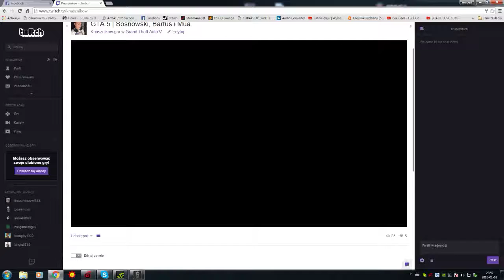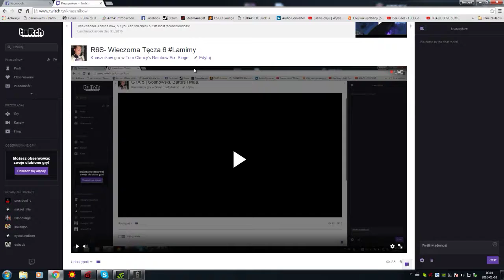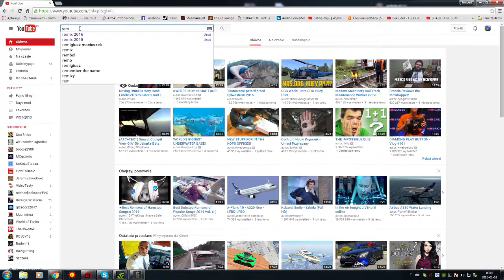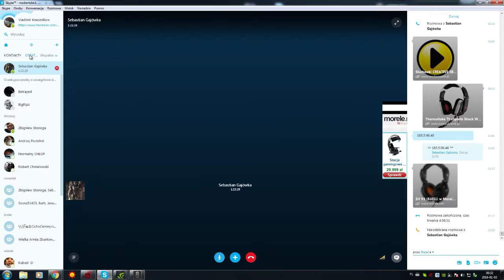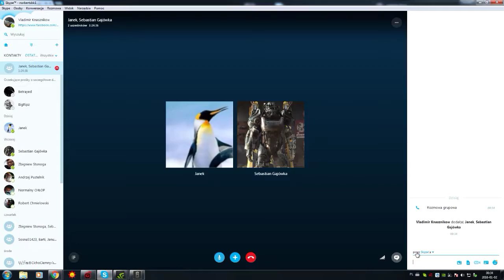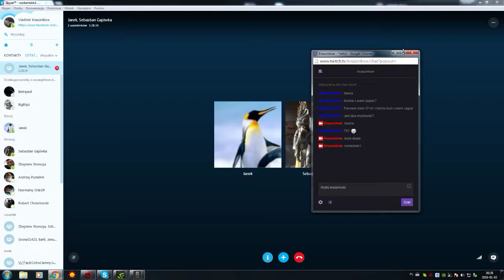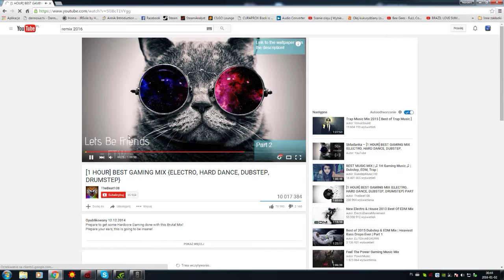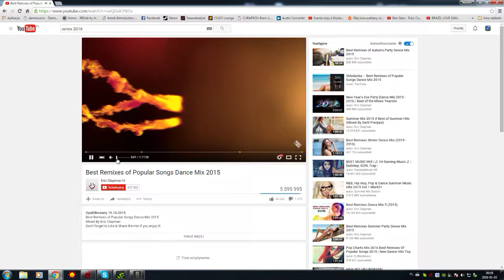R6S- Tęcza Sześć: Oblężenie | Seba kosiarz!